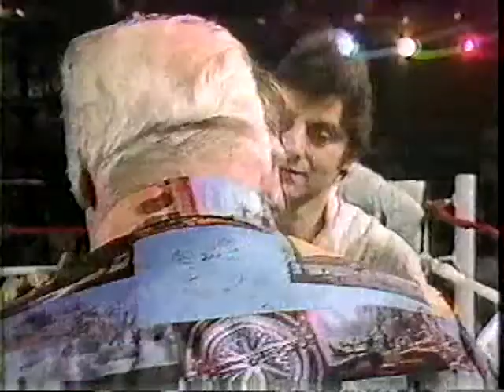IRISH TEDDY MANN VS ROBBIE EPPS (4 OF 4)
- The final rounds. When the fight was over Teddy was ranked 3 8 contender by the WBA and #7 by Boxing Today!
Read about this fight and Teddy's career in his forthcoming book - Fighting for Redemption - the Irish Teddy Mann Story.